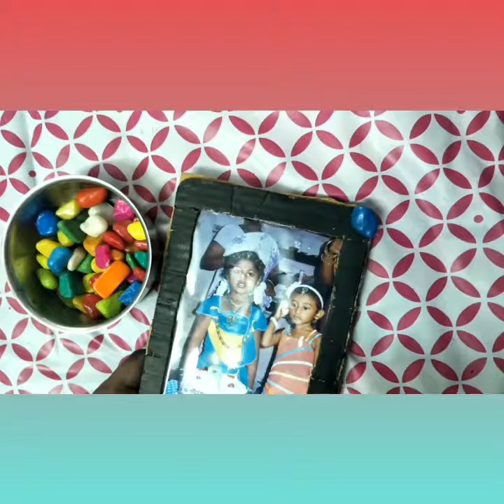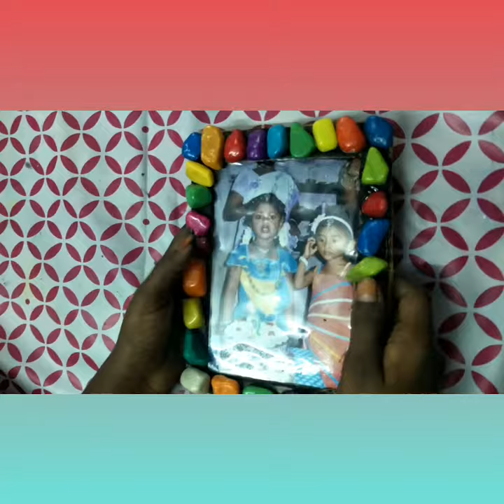How to make a beautiful Photo frame in Tamil❤🌸👍❤😄😍😎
Hi guys. ❤.

In this video we are going to see how to make a easy and simple photo frame🌸

It is so simple and very easy for school going children 😀😂